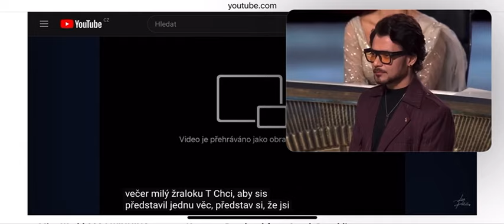Závěrečná řeč Miss World